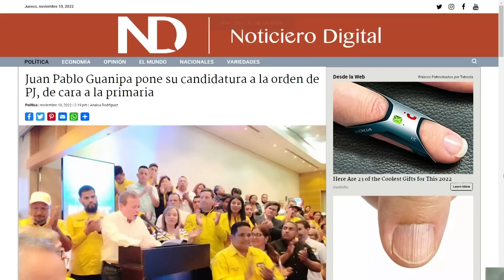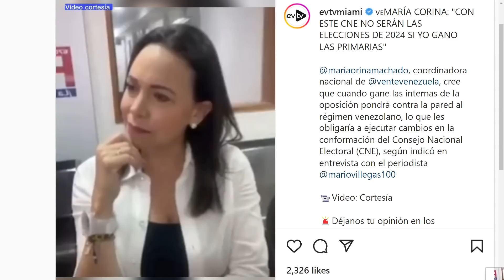Se caen a palazos por primarias y el CNE | La Entrevista | EVTV | 11/11/2022 6/9